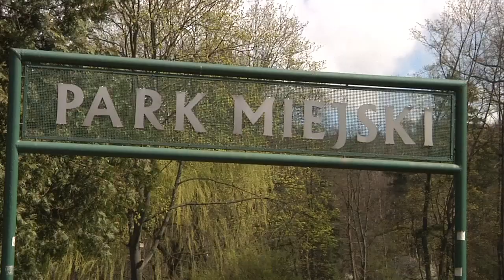Przetarg na rewitalizację Parku Miejskiego w Starachowicach rozstrzygnięty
Wiosną  ruszą prace przy zapowiadanej rewitalizacji  tego wyjątkowego miejsca. W czwarte Prezydent Miasta Marek Materek podpisał rozstrzygnięcie przetargu na realizację tej inwestycji. Usytuowany w centrum miasta kompleks leśny, dziś mocno zaniedbany, już niebawem zmieni się nie do poznania.